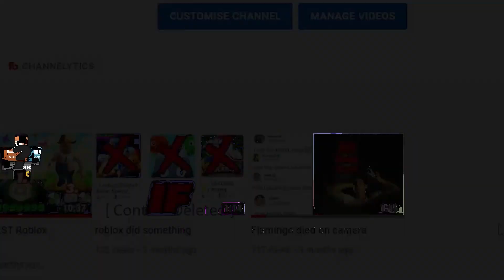(2023) ALL *NEW* SECRET OP CODES! (BUILD TO SURVIVE THE BOMBS)